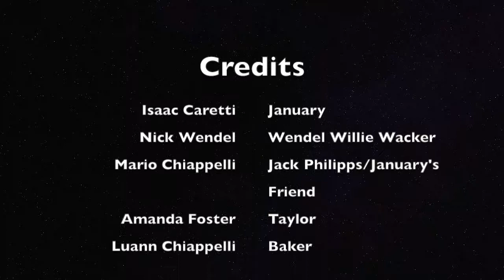The Modern Day Merchants Tale: The Other Guy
A modern day interpretation of the Merchants Tale from Geoffrey Chaucer's legendary, "The Canterbury Tales"